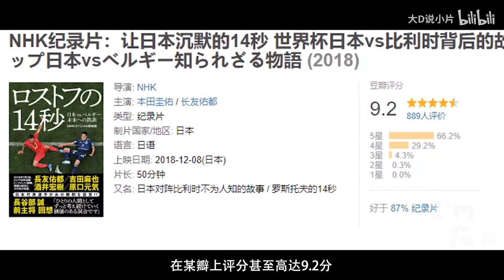14秒的世界杯丢球，被日本拍成50分钟纪录片反思，难怪能赢德国！